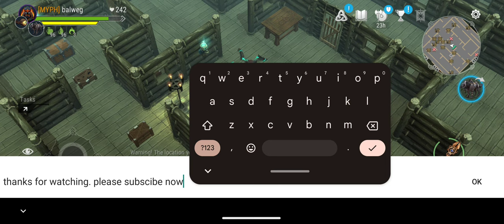Frostborn: Coop Survival | Medium Betrayers' Camp | akosibalweg